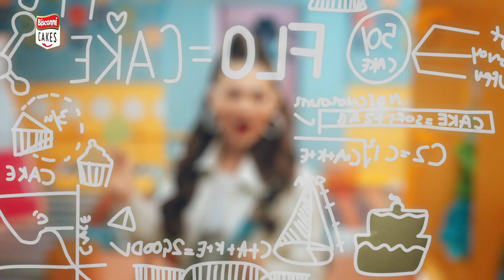Bisconni Flo 2022